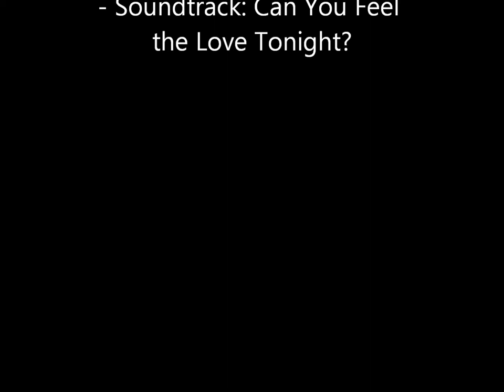Captain America: Can You Feel the Love Tonight?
I got bored and made another video! :D Probably not as good my first video, Villain Hakuna Matata, because there were fewer appropriate clips for this song in the movie. But seriously, the Red Skull and Dr. Zola make a hilariously perfect Timon and Pumbaa! Who else agrees? lol

Starring:
Johann Schmidt (aka The Red Skull) as Timon
Armin Zola as Pumbaa
Steve Rogers and Peggy Carter as their respective characters.

NOTE: I am fully aware that the movie goes nothing like this and that Schmidt and Zola are majorly out of character. This was completely for fun and isn't meant to make sense.